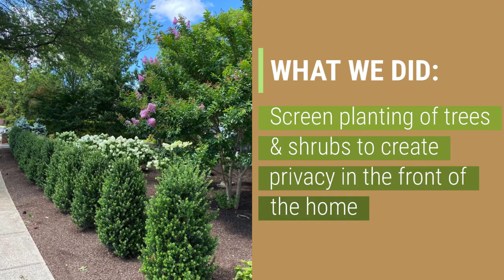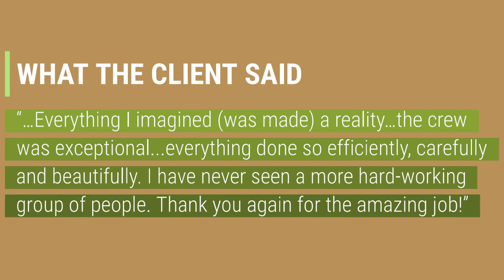Hicks Landscapes: Mid-Century Modern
View this total transformation from start to finish. Designed and installed by Hicks Landscapes. learn more about this project